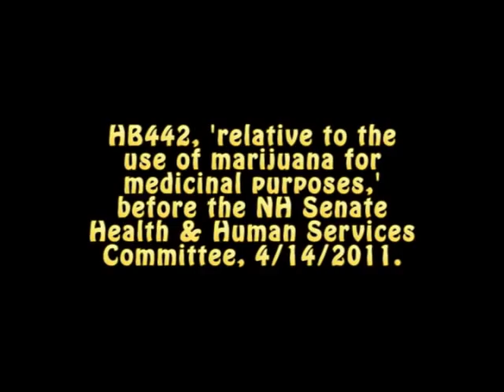Yes, Medical Marijuana Prohibition Is Socialized Medicine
It's government overruling the market -- not to mention self-ownership and basic common sense -- to inflict its opinions (and those of its buddies in Big Pharma, of course) on you and your thus arbitrarily limited healthcare options. Government control of healthcare.

HB442, 'relative to the use of marijuana for medicinal purposes,' before the NH Senate Health & Human Services Committee, 4/14/2011.

"We don't want government-run healthcare for a reason. They shouldn't be involved in the decision-making of doctor-patient relationships."
-Rep. Phil Greazzo-

Now, THERE'S a meme that really needs to catch on relative to medical marijuana. Your health care decisions are too important to trust them to centralizing "one size harms all" bureaucrats and politicians. To submit them to THEIR whims and prejudices and superstitions. You pay YOUR DOCTOR for health care advice. Shouldn't YOUR DOCTOR be free to help you make the best choices?

But it almost seems as if the authoritarians' malevolent little spirits have been broken, doesn't it? Where ever is the ever-hysterical Chief Crate, just for one obvious example? Almost sad, in a way. Nah. Only time will tell if Gov. Lynch will irrationally insist on continuing to side with them regardless...